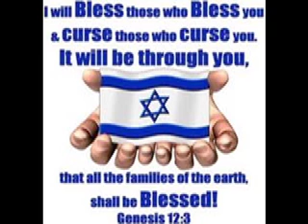Leo Giovinetti stands up for Israel!